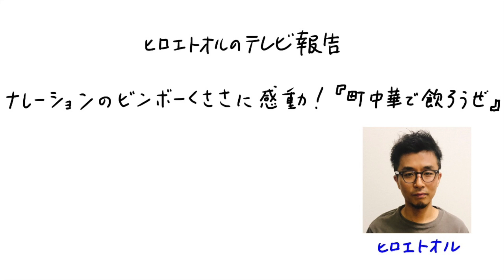ナレーションのビンボーくささに感動！『町中華で飲ろうぜ』#136（プTV）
BSがある生活、満喫してます。

□月曜
□火曜
１分まとめが毎日めざましテレビでやってました　北村ヂン
□水曜
□木曜
□金曜
□土曜
２週間に１度、過去をふりかえる　総集編
□日曜